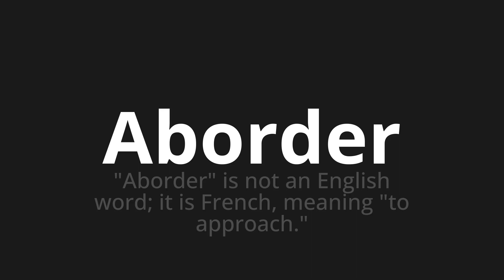How to pronounce Aborder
Master the Pronunciation of 'Aborder Which means approach' - which means : "Approaching" is not an English word;it is French, meaning "to approach." 📝 with @BaguettePronunciation 🎓🗣️ - [Your Guide to French]

Learn to pronounce 'Aborder' perfectly in French with our easy and engaging tutorial by @BaguettePronunciation! 📖📽️ In this comprehensive video, we provide you with native speaker examples 🗣️👂 and phonetic breakdowns 🎵 to ensure you get the pronunciation just right.

How to say To land in French